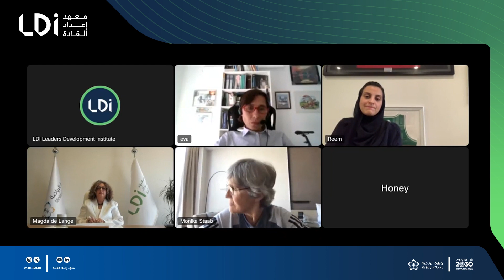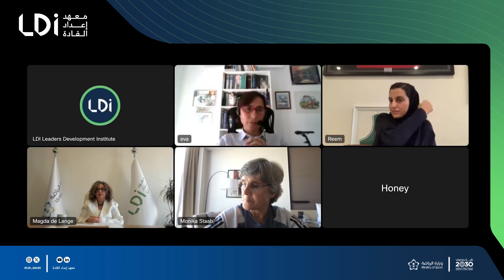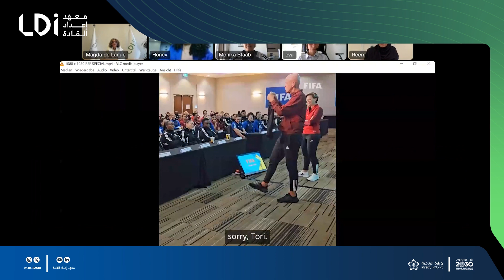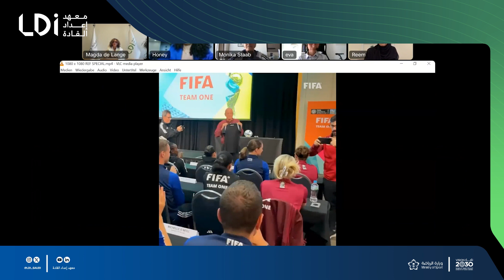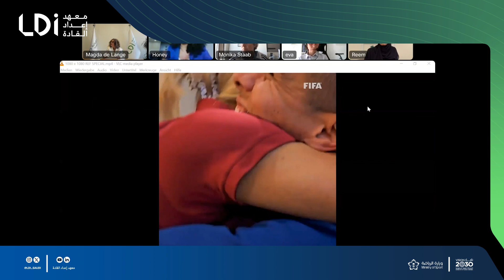ندوة المرأة في كرة القدم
أقام معهد إعداد القادة بمناسبة اليوم العالمي للمرأة ندوة افتراضية بعنوان "المرأة في كرة القدم"، بمشاركة نخبة من منسوبي كرة القدم النسائية في المملكة والعالم، إذ شهدت مشاركة صاحبة السمو الملكي الأميرة ريم بنت عبدالله بن مساعد المدير التنفيذي للرياضة النسائية في نادي الشباب، والسيدة مونيكا ستاب المدير الفني لكرة القدم النسائية في الاتحاد السعودي لكرة القدم، والسيّدة هوني ثلجي مديرة العلاقات العامة في الاتحاد الدولي لكرة القدم، والدكتورة إيفا فيرير رئيس قسم الطب الرياضي في نادي برشلونة وعضو لجنة خبراء صحة المرأة في الاتحاد الأوروبي لكرة القدم